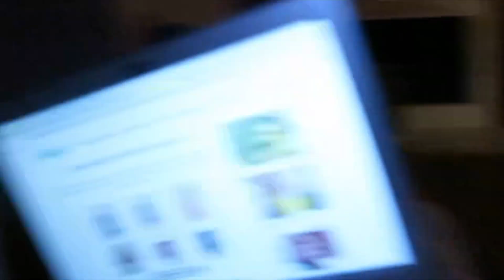Влог каждый день / не правда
Связаться со мной по email